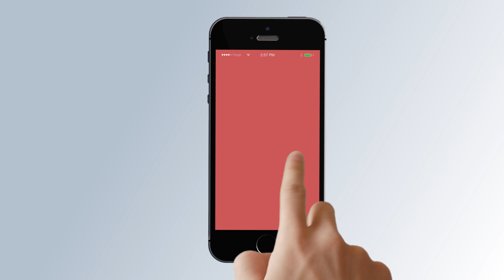[초보운전탈출] ♥ 도로의 공포 차선변경을 경험하다 / 23년 장농면허 / 미남의운전교실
23년 장농면허소지자 드디어 면허증을 꺼냈지만 드디어 도로의 공포를 경험했다. 차선변경을 어떻게 해야할까요? 도전~~!

초보운전가이드라인,차선변경도우미스티커,
초보운전앞유리 병아리스티커 판매처

네이버쇼핑 , G마켓 , 쿠팡

"미남의운전교실" 검색해주세요.

[실시간 라이브 방송안내]

라이브고고씽은 랜덤으로 방송합니다
구독하고 알람설정 해놓으시면 바로 알람 뜰거예요.

[미남의운전교실 실내운전연습장]

미남쌤이 운영하는 연습장은 당산역에 위치해있습니다
네이버검색 " 미남의운전교실"

운전이 두려운 분은 언제든 찾아주세요
안전하고 편안한 교육이 되어드릴겁니다
운전면허취득, 운전연수 모두 가능합니다